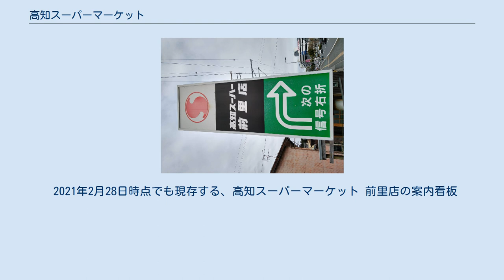高知スーパーマーケット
株式会社高知スーパーマーケツト（こうちスーパーマーケット）は、高知県で営業展開していたスーパーマーケットである。
 通称は高知スーパー。
 元ダイエーグループの企業で、高知市高須三丁目（2008年に同市追手筋一丁目）に本社を置いていたが、2006年8月16日に自主解散（事実上の自主廃業）し、10月15日に全店舗を閉鎖している。
 1958年（昭和33年）3月27日に高知市内の商店主50人の出資して資本金2000万円で設立し、6月1日に高知市帯屋町の旧高知大丸跡にスーパーマーケツトを開店した。
サニーマートと共に高知県の主要スーパーとしての地位を築いてきた。
高知県はスーパーマーケットのチェーン展開が四国の他県と比べ早い段階で進行したため、県内では他にサンプラザ、サンシャイン、ナンコクスーパー、ハイパープラザ（現在はナンコクスーパー傘下）といった会社ともしのぎを削ってきた。
1969年（昭和44年）4月にダイエーと業務提携し、商品供給を多くをダイエーに委ねた。
昭和末期までは県下の郡部である香北町や物部村などにも小規模の店舗を出店していた。
これらの店舗はのちにCGCグループとなる。
 しかし昭和末期になって徐々に経営が悪化したため、1988年（昭和63年）に中内㓛率いる（当時）ダイエーに支援を求め、ダイエーグループとして再生を図ることになった。
これは中内の先祖が高知県出身だったことも強く働いたともいわれている（この翌年に、福岡ダイエーホークス（現・福岡ソフトバンクホークス）が高知にキャンプを張ることになった）。
 ダイエーグループになったことにより一時的に経営を持ち直したものの、90年代後半から今まで進出してこなかったマルナカ（香川）やフジ（愛媛）あるいは大手のジャスコ（イオン）といった高知県外の四国地区・全国区の県外資本のスーパーが相次いで高知県に進出したことにより、今まで以上に競争が激化した。
さらに親会社ダイエーの急速な経営悪化も働き、再び苦しい経営状態に陥ることになった。
 2003年（平成15年）の2月に2月末のフランチャイズ契約の満了と共にダイエーグループからの離脱を表明し、自力で経営改善を図ることになったが、経営は持ち直すどころか競争の激化により悪化の一途をたどったため、2006年（平成18年）8月16日に自主解散し、2006年10月15日までに全店舗を閉店した。
 高知県で自主解散を表明するまで7店舗で営業していた。
かつて9店舗あったが、そのうち2店舗をサニーマートに譲渡した。
最終期まで営業を続けた店舗はすべて高知市内にあり、その内訳は以下のとおりである。
 2021年2月28日時点でも現存する、高知スーパーマーケット 前里店の案内看板